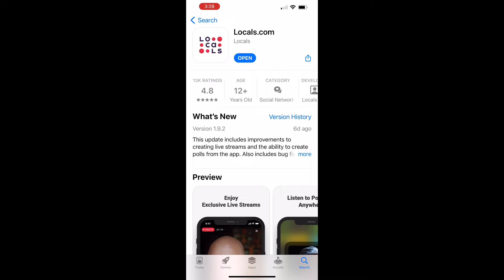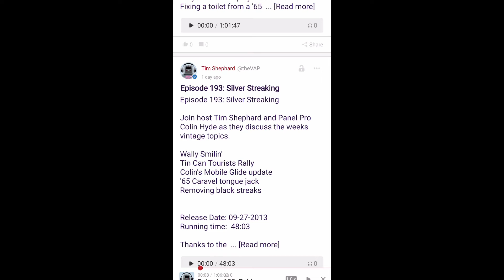theVAP on Locals Introduction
We moved our 17 years of archive shows to locals.com.  Their app allows for episodes on demand and streaming!  Plus we are adding new content, videos, and live streams.  Join and access shows for free, or become a supporter to unlock all the episodes.  Thanks!